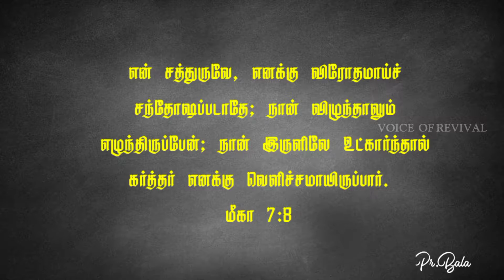JULY MONTH PROMISE WORD # Revival prophetic ministry # Message # PR.BALA